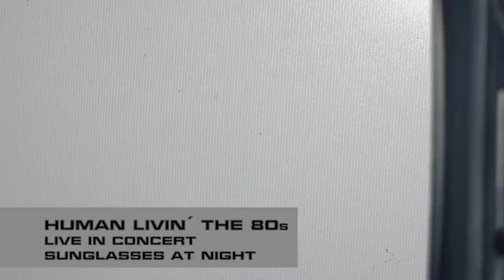HUMAN - Sunglasses at Night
HUMAN "live" - Remchingen, Oktober 2014